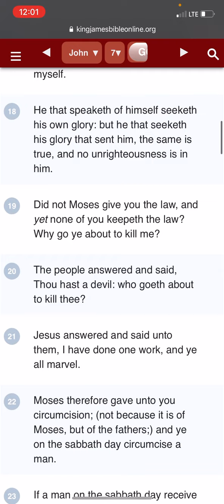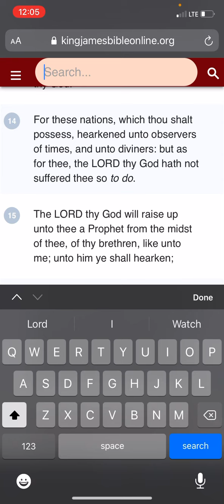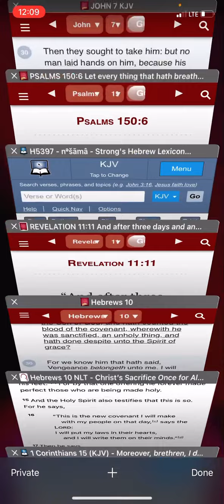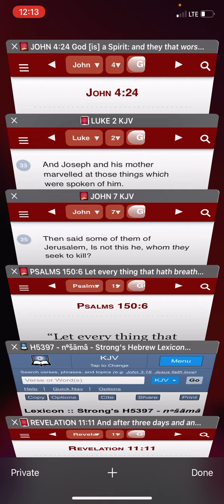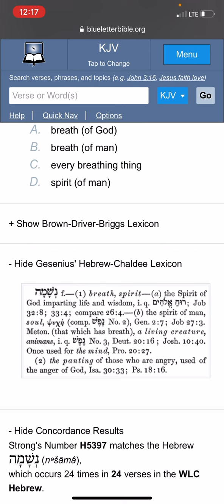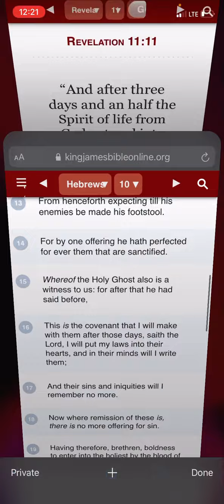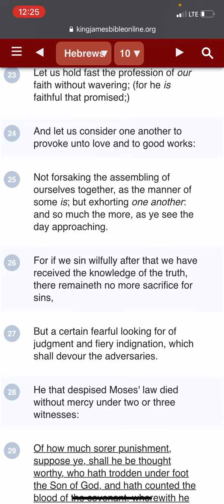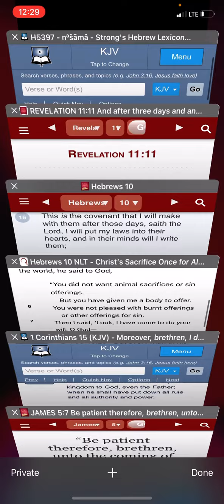The True Worshipers Shall Worship The Father In Spirit And In Truth (Part 1)